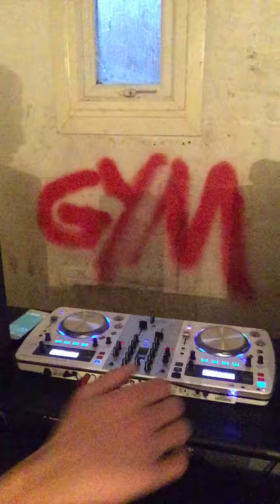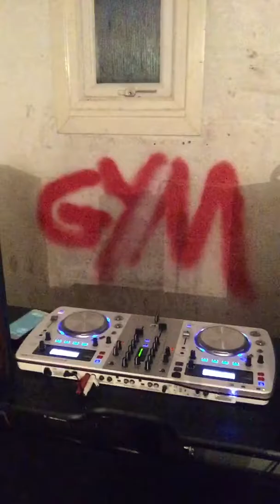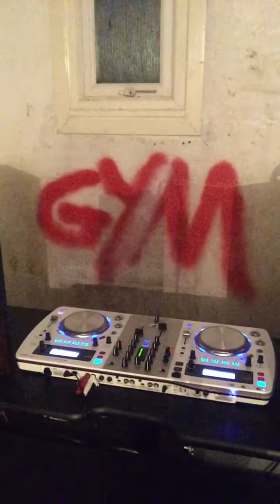UNDERGROUND SOUTH DRUM & BASS TAKE OVER (DJ-KENZIE)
Catch me my self DJ-KENZIE at the Three cocktail bar in Portsmouth on the 28 of this month and the 12 next month for a drum and bass take over along side with some other great DJ'S (DONT MISS)